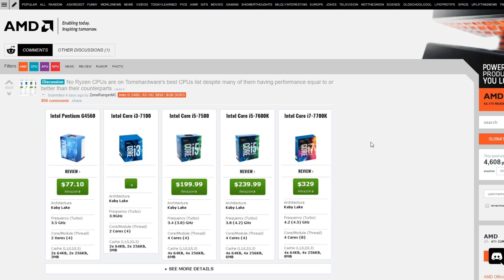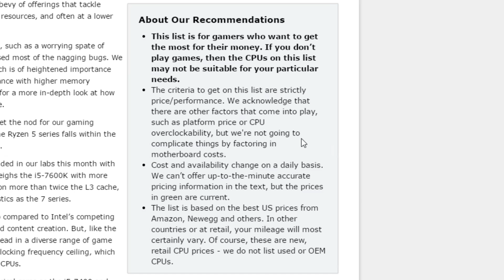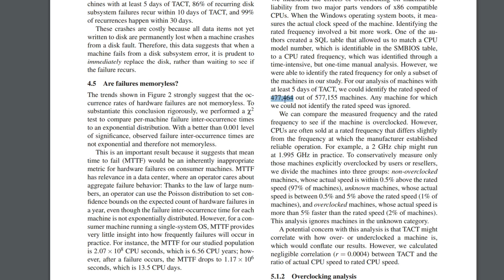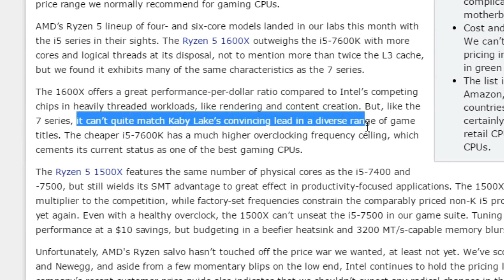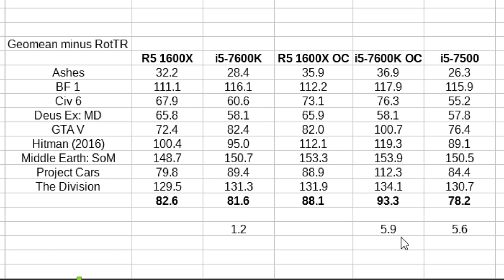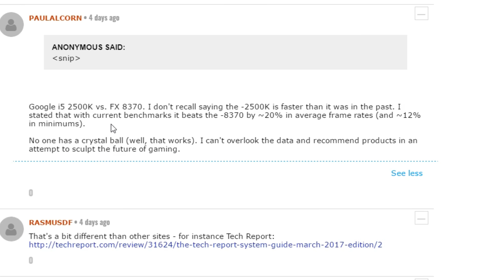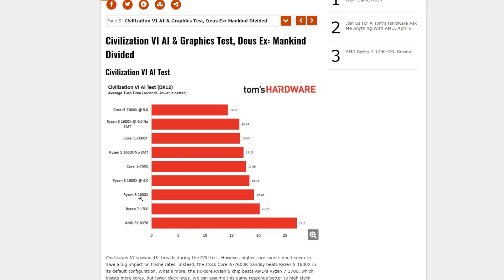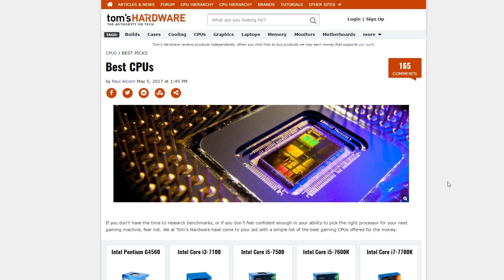Is Toms Hardware Biased Towards Intel?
Biased, shilling or just short-sighted?

♥ Buy Ryzen CPUs from Amazon below.

Links -